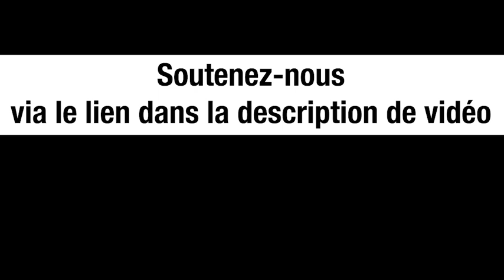Bonnes victimes / Mauvaises victimes – Colette Braeckman et Michel Collon